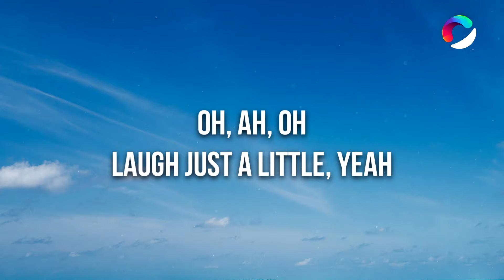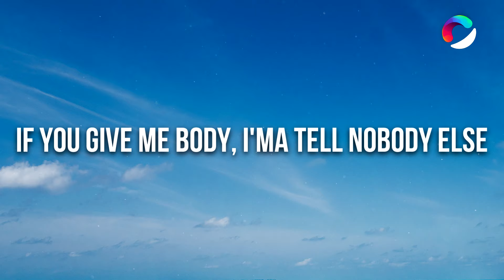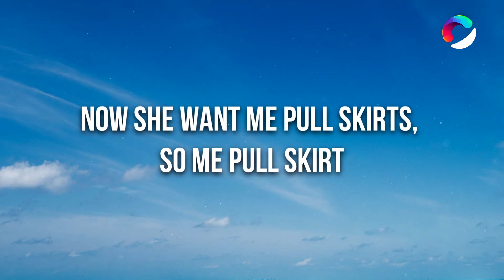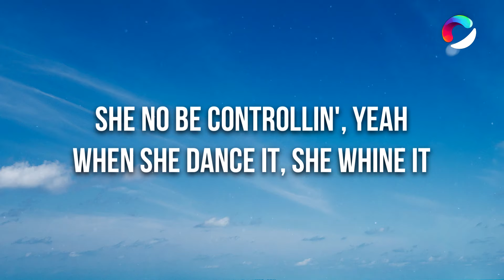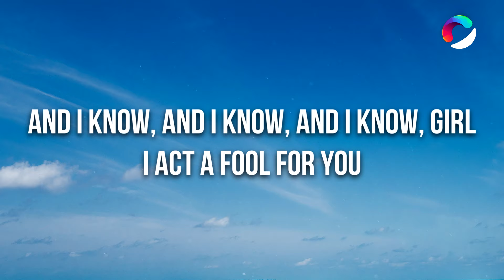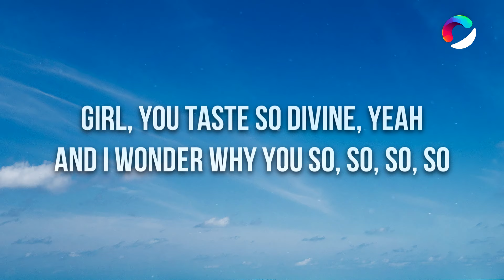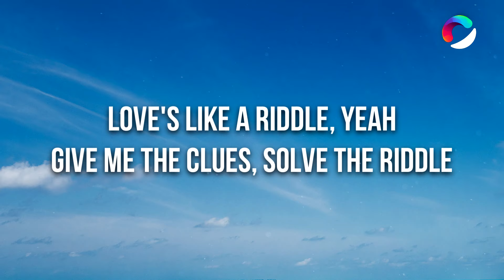Chris Brown - Sensational (Lyrics) ft. Davido & Lojay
🎤 Lyrics: Chris Brown - Sensational ft. Davido & Lojay

When she dance it, she wind it
Woah-woah-woah-woah, oh

Bad shele wey I jam for NYC (Yeah)
Steady be ready in the assassin (Woah)

Miss you when I pull up with my [tekker] set?
No put di wife on the internet
I'm a presidential, it be Roosevelt, oh no
Goody-goody